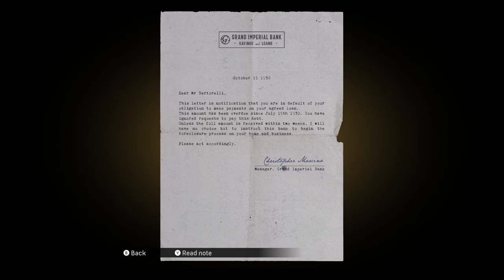Mafia: Definitive Edition Let's Play - Episode 4 - Ordinary Routine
Mafia: Definitive Edition Let's Play Episode 4 follows the fourth chapter of the single player story. This recording was taken on the PC version of the game. This let's play will include each chapter of Mafia Definitive Edition as a separate episode.

Mafia: Definitive Edition is a 2020 action-adventure game developed by Hangar 13 and published by 2K Games. It is a remake of the 2002 video game Mafia, and the fourth main instalment in the Mafia series. Like the original game, the remake is set within the fictional city of Lost Heaven, Illinois during the 1930s, and follows the rise and fall of Tommy Angelo, a Sicilian-American cab driver-turned-gangster, within the Salieri crime family.